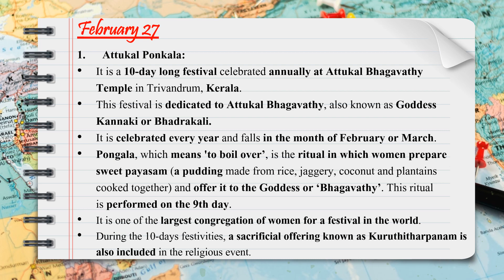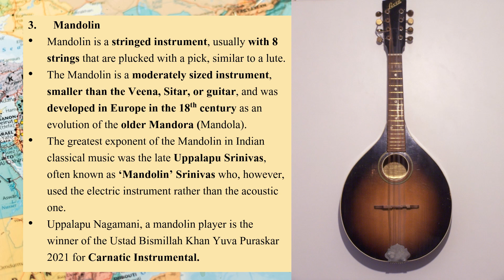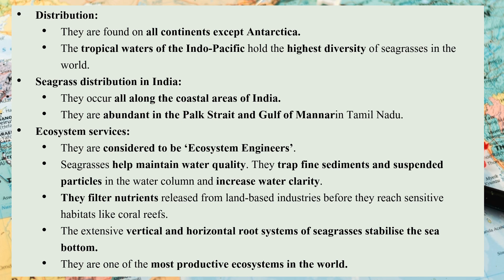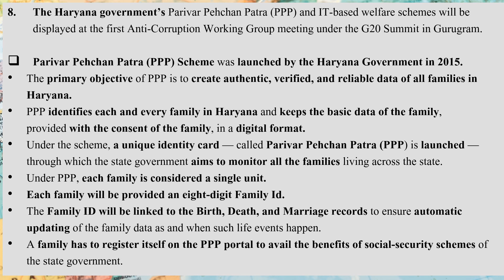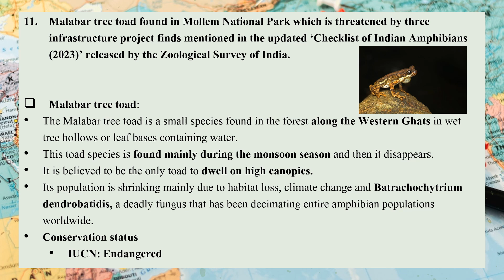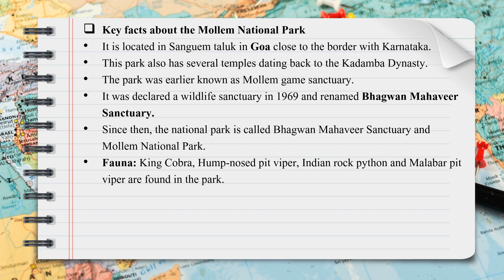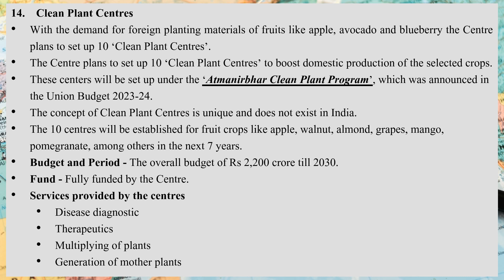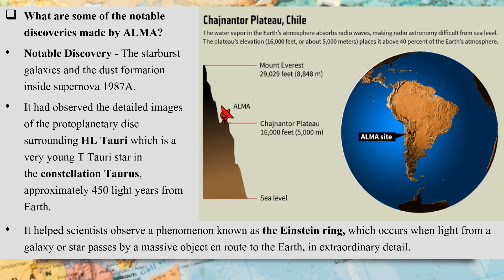Current Affairs of 27 February 2023